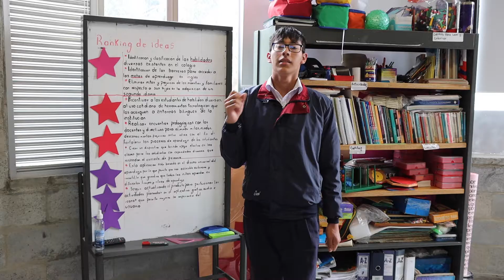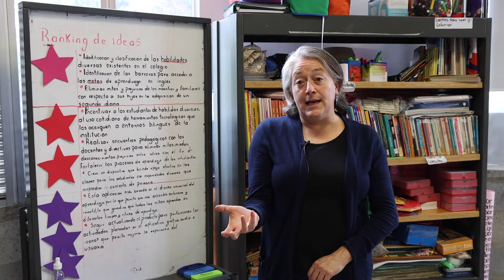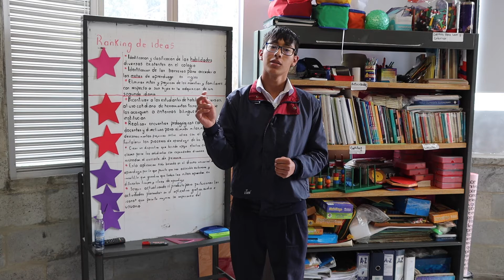Comunidades 4.0 IED 21Ángeles - Plan Saber Digital 4.0 STEM Transforma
De acuerdo con el reporte del Distrito, actualmente están matriculados 18.500 estudiantes en condiciones de discapacidad física, cognitiva, auditiva o múltiple. En la parte alta de la localidad de Suba se encuentra ubicada la Institución Educativa Distrital Veintiún Ángeles, la cual lleva aproximadamente 14 años implementando modelos pedagógicos inclusivos para que, los niños y las niñas con talentos excepcionales o habilidades diversas, también puedan acceder a la educación básica primaria y secundaria de calidad. Los invitamos a conocer uno de sus proyectos de aula de clase donde docentes, estudiantes y comunidad articulan las tecnología en beneficio del modelo pedagógico inclusivo que implementa este Colegio Oficial del Distrito.